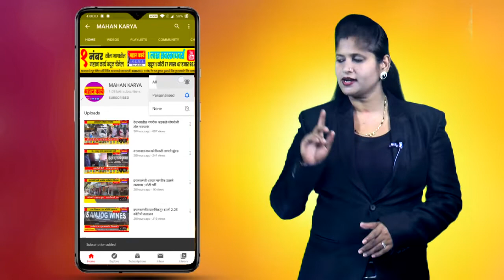एकरकमी एफआरपीबाबत साखर आयुक्तांनी बोलावलेली बैठक निष्फळ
एकरकमी एफआरपीबाबत साखर आयुक्तांनी बोलावलेली बैठक निष्फळ; आंदोलन तीव्र करण्याचा महेश खराडे यांचा इशारा.